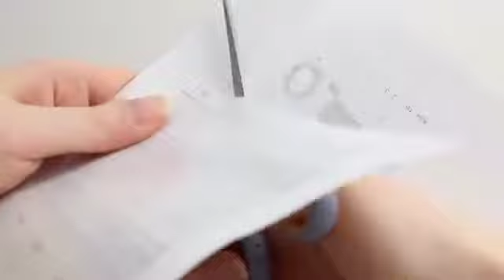M010 Dollhouse Miniature DIY Guide Video